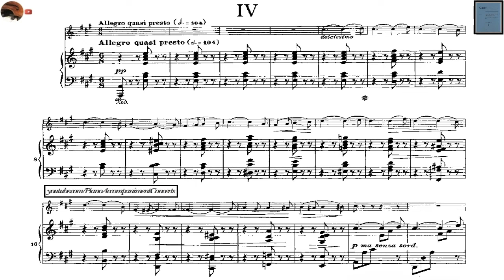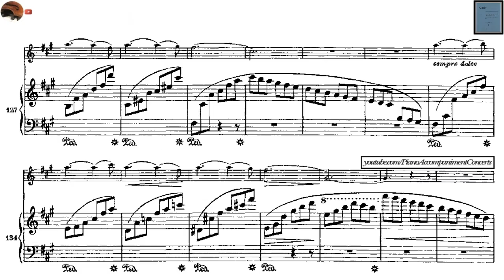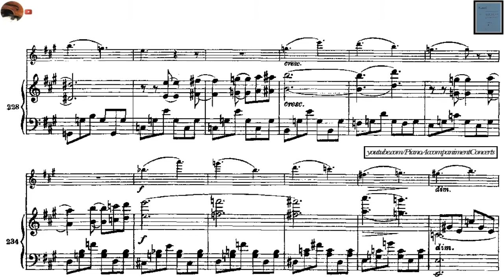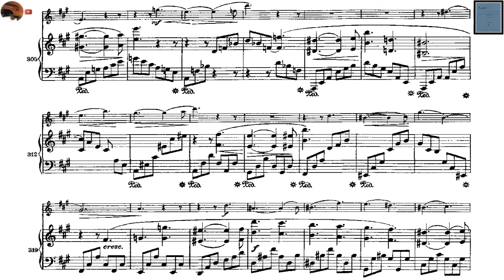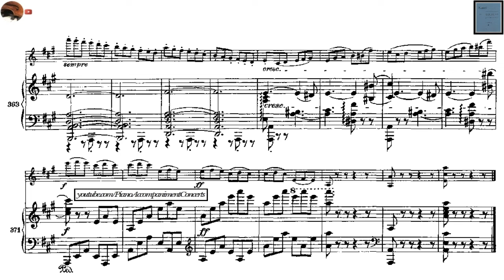Fauré, Violín Sonata no. 1, in A Major, 4th Movement | Piano Accompaniment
Fauré Gabriel, Violín Sonata no. 1 in A major, Op. 13, Piano Accompaniment.
Gabriel Fauré, Sonate fur Violine und Klavier A-dur op. 13.